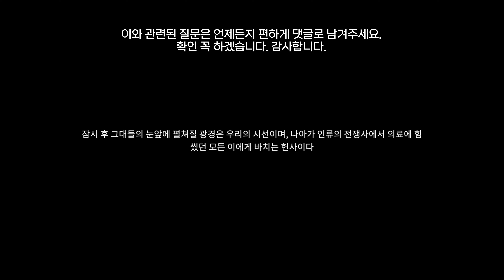[4K60fps] 1차세계대전 속 진짜 영웅을 만나는 시뮬레이션 '워 호스피탈(War Hospital)' 초반 20분 플레이!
안녕하세요. 세상의 모든 게임을 '찍먹'하는 남자, 게임찍먹전문 겜노인입니다! 오늘 첫 플레이는 PS5용 시뮬레이션게임 '워 호스피탈(War Hospital)'입니다. 역시 이런 사실적인 게임은 잘 못하겠어요.